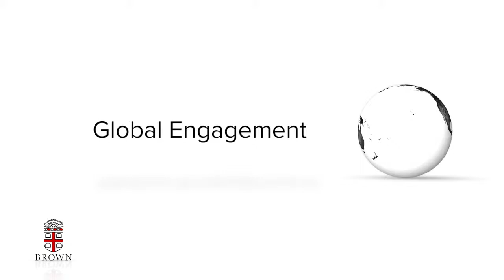Brown Global Voices: Massimo Riva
In this video, Massimo Riva, Professor and Chair of Italian Studies, discusses the deeply-rooted history of the Italian Studies department at Brown, the increasingly global and interdisciplinary nature of the department and the opportunity to study abroad in Bologna, Italy.

Produced by the Office of Global Engagement, Brown University, 2015